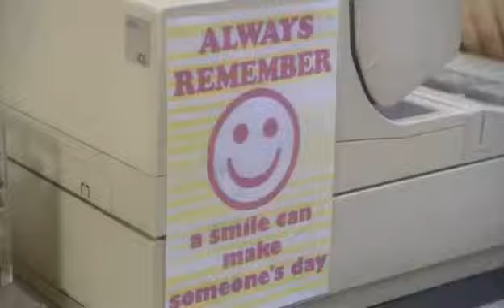Chewn the fat - Shop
Quality chewn the fat clip.